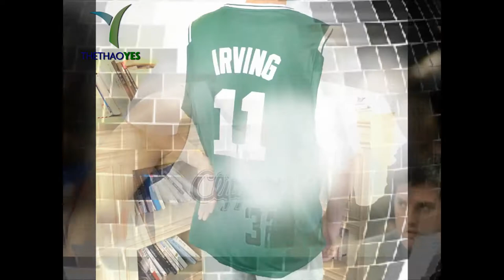xưởng sản xuất đồ bóng rổ tphcm số lượng ít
Bóng rổ là môn thể thao được chơi trực tiếp với hai đội, mỗi đội có năm người trên sân. Mục đích của trận đấu là ghi nhiều điểm bằng cách cố gắng đưa bóng vào rổ của đối phương một cách hợp pháp và hạn chế ném rổ của đối phương.

Chơi bóng rổ là một cách tuyệt vời để giúp con bạn khỏe mạnh, xây dựng kỹ năng và kết bạn mới. Đây là một môn thể thao đòi hỏi sự nhanh nhẹn và thể lực tốt. Bằng cách chuẩn bị cho con bạn những thứ cần thiết trước khi chơi, bạn sẽ cảm thấy an tâm và tự tin hơn rất nhiều rằng chúng an toàn với những thứ chúng chuẩn bị.

Để chơi một môn thể thao chuyên nghiệp và hiệu quả, cha mẹ cần chuẩn bị các thiết bị phù hợp cho trẻ. Trong bóng rổ, đây là một vài điều cần thiết mà mọi cầu thủ bóng rổ trẻ mới bắt đầu chơi hoặc theo đuổi nghiêm túc cần phải sở hữu.

Chúng ta hãy xem những lợi ích của việc mặc quần bó sát trong quần short để giải thích lý do tại sao các cầu thủ NBA mặc chúng.

+ Bảo hành sản phẩm : 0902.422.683 ( Mr . San )